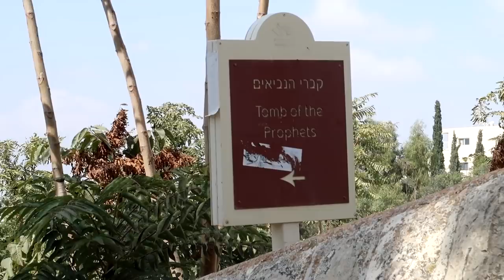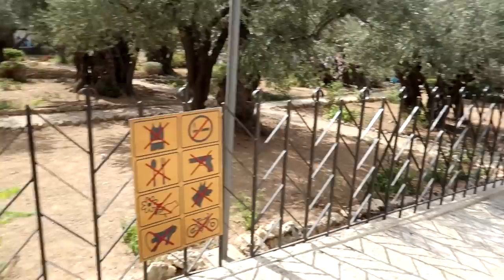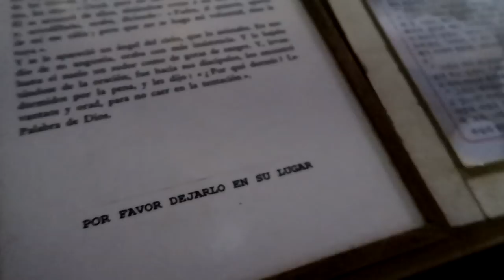Un día visitando el MONTE de LOS OLIVOS 🇮🇱Mexicana en Israel 🇮🇱